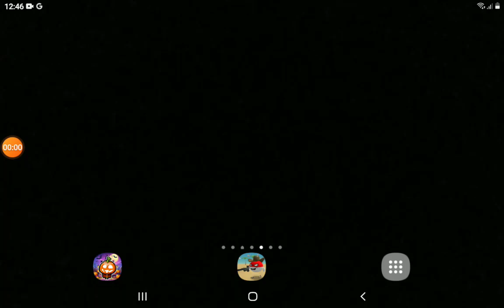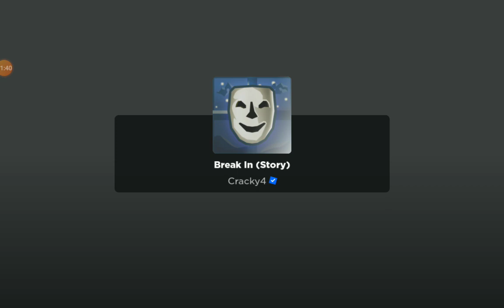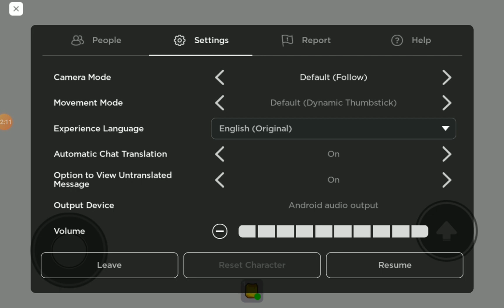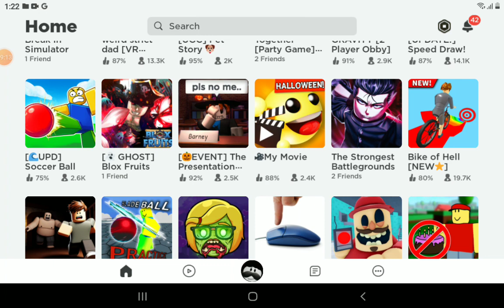playing break in🎭